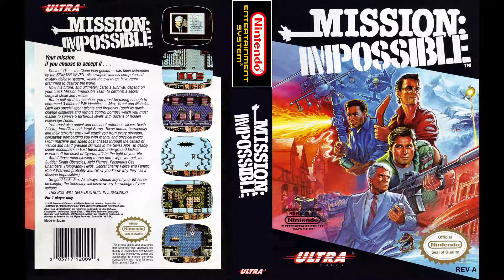Intro (Mission: Impossible, NES) Classic Game Music HQ